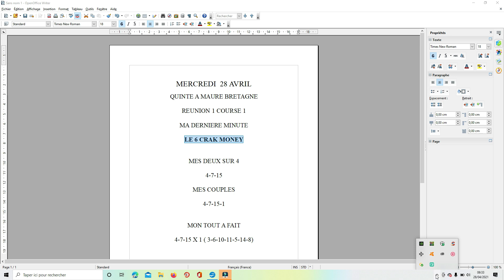La dernière minute du Mercredi 28 avril 2021- réunion 1 course 1 Hippodrome de Maure Bretagne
La dernière minute du  Mercredi 28 avril 2021